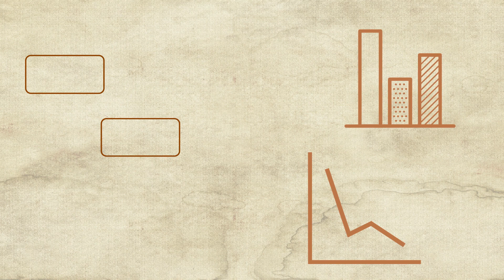What is a Theoretical Proposition Paper?